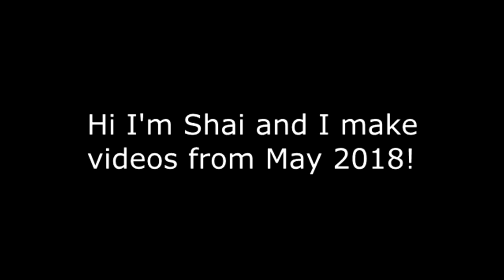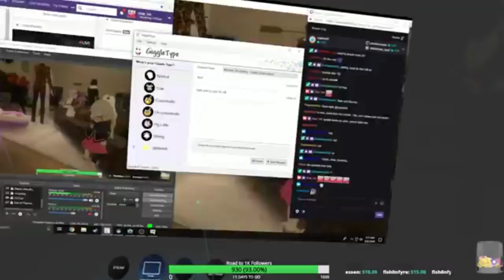VRChat: Zentreya keeps losing clothes